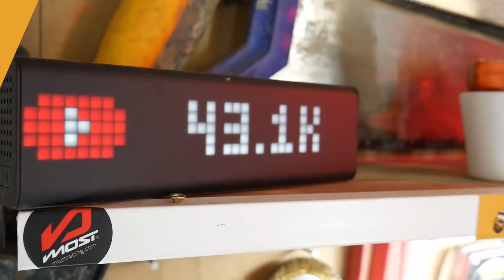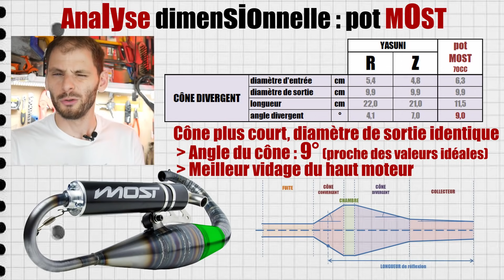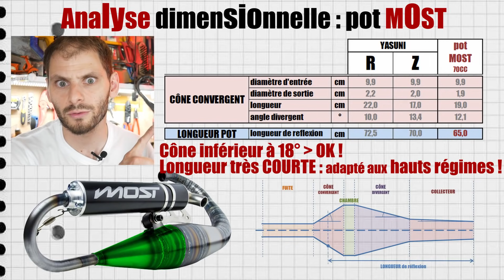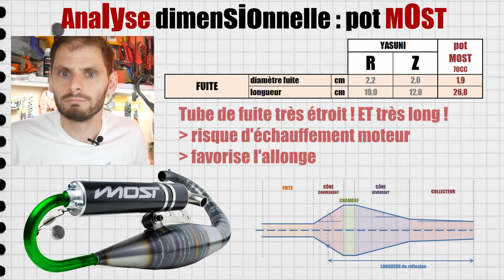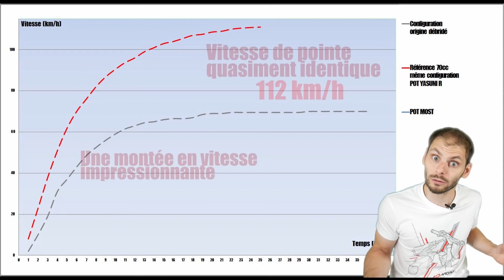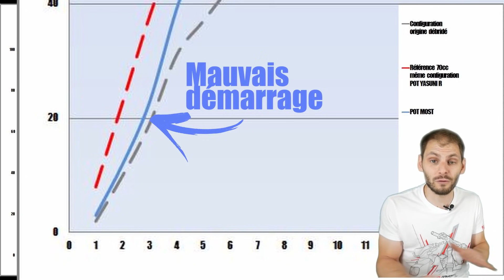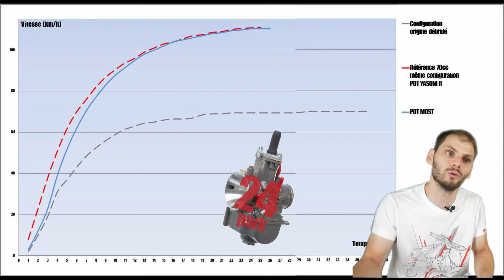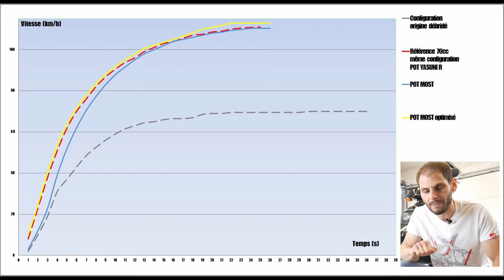🏁UNBOXING et TEST d'un pot COMPETITION MOST 🏁- et code PROMO SCOOTFAST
Lorsqu'on améliore notre moteur, en rajoutant ou changeant des pièces par d'autres plus performantes, ou d'un autre calibre, toutes doivent suivre : c'est le cas notamment du pot de détente qui doit parler au cylindre et être dimensionné par rapport à l'admission !
Depuis que je teste des pièces sur le KIT MOST 70, le pot d'échappement utilisé était le YASUNI R, plus dimensionné pour un 50cc.
DONC, je vous propose de tester un VRAI POT COMPET' ! et quitte à en choisir un, autant prendre celui appairé au KIT 70 de la même marque : LE POT MOST WICKED !
Attention au TEST ! ça va décoller !

⛔️RAPPEL : le debridage ou la modification moteur sont interdits et ne permet plus d'utiliser son véhicule sur la voie publique. j'attire votre attention sur ce point. Le pot de la presente vidéo N'EST PAS HOMOLOGUÉ.

🔧 Petits liens d'outils indispensables pour démonter /remonter votre deux roues :
- la clé dynamométrique indispensable 1/4'

 - l'étau qu'il vous faut :

00:00 Introduction et plan de la vidéo
01:50 1 - Présentation, déballage et montage du pot MOST
05:37 2 - Prises des mesures et interprétations... des performances
09:38 Un petit bilan du montage s'impose !
11:36 3a - TESTS - Mesures acoustiques
13:35 3b - TESTS de PERFORMANCES
17:30 APPEL à un AMI !
18:25 Dernières modifications pour plus de performances !
23:16 Conclusion